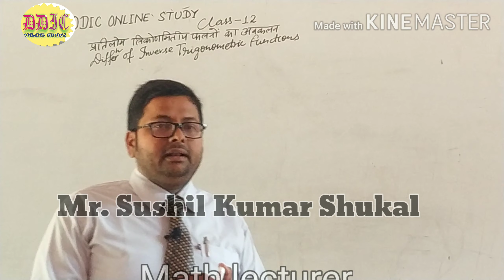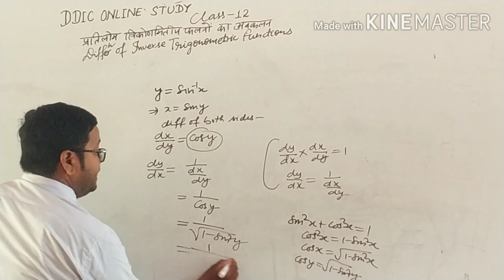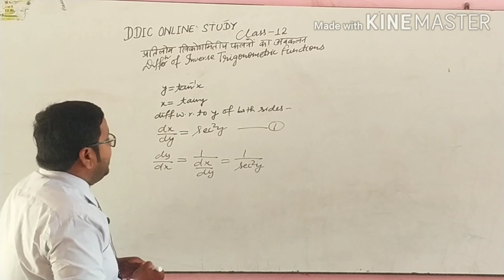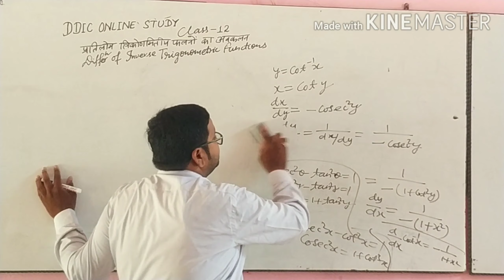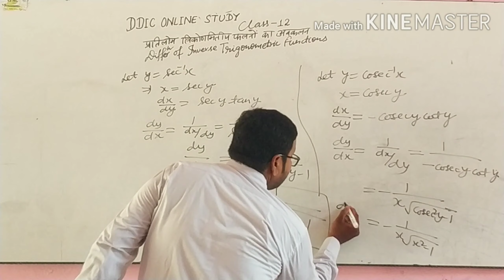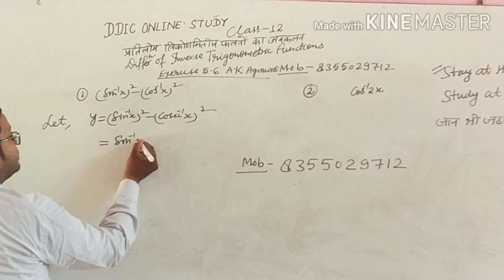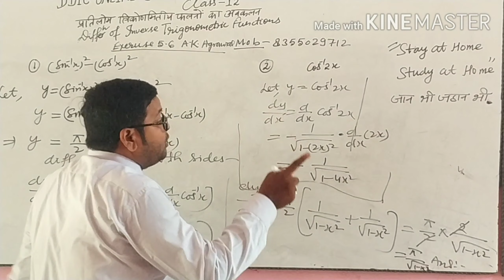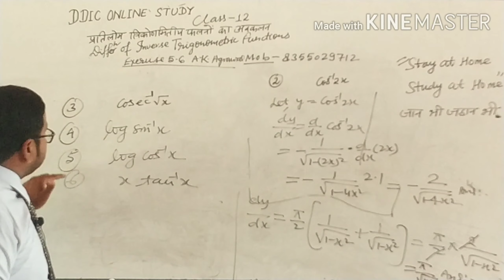Differention Of Inverse Trigonometric Function class 12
Stay at home  Study at home